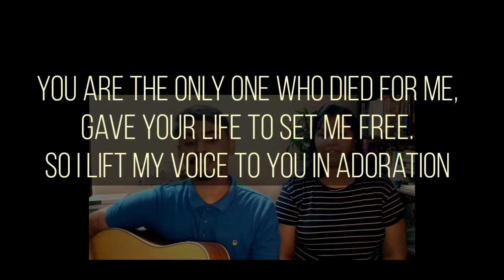You Laid Aside your Majesty (Cover) Ashish and Sharon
Lyrics

You laid aside Your majesty
You laid aside Your majesty, gave up everything for me.
Suffered at the hands of those You had created.
You took away my guilt and shame,
When You died and rose again.
Now today You reign,
And heaven and earth exalt You.
I really want to worship You my Lord,
You have won my heart and I am Yours.
Forever and ever, I will love You.
You are the only one who died for me,
Gave Your life to set me free.
So I lift my voice to You in adoration.